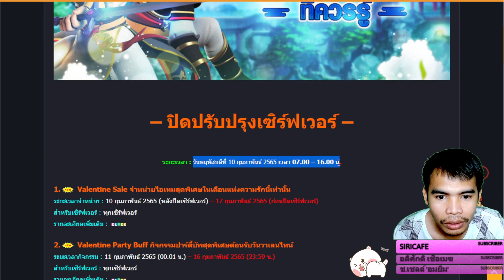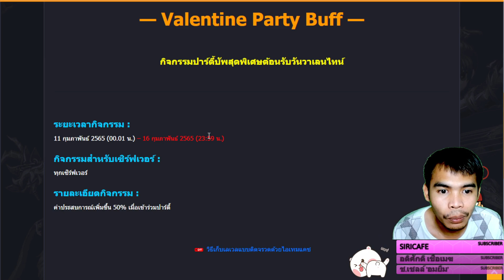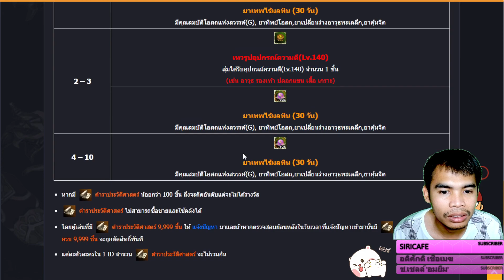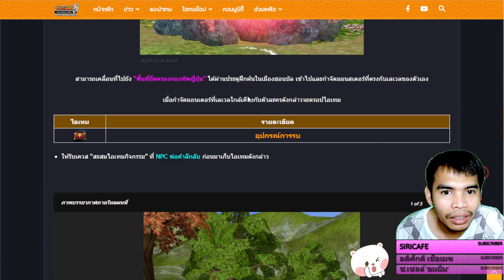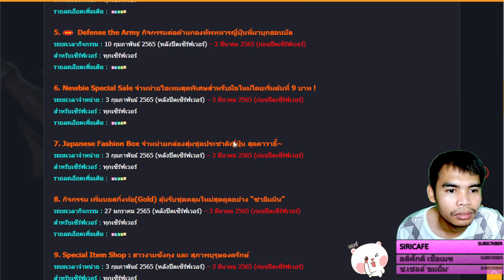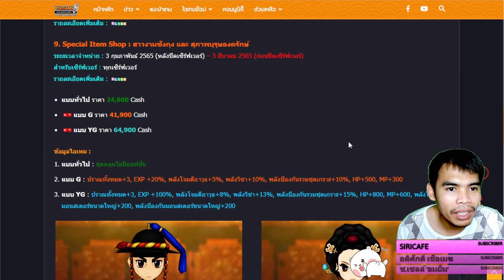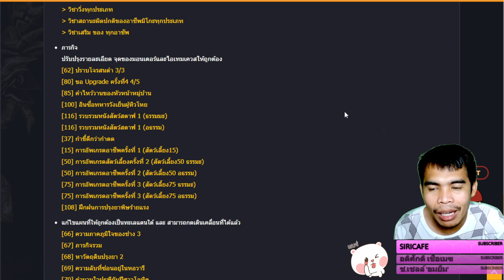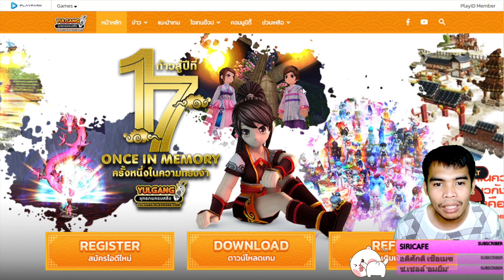[Yulgang] ปิดปรับปรุงเซิร์ฟเวอร์ 10 กุมภาพันธ์ 2565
⚠แจ้งปิดปรับปรุงเซิร์ฟเวอร์ในวันพฤหัสบดีที่ 10 กุมภาพันธ์ 2565 เวลา 07.00 – 16.00 น. ⚠
🆕 Valentine Sale จำหน่ายไอเทมสุดพิเศษในเดือนแห่งความรักนี้เท่านั้น
🆕 Valentine Party Buff กิจกรรมปาร์ตี้บัพสุดพิเศษต้อนรับวันวาเลนไทน์
🆕 Valentine Event กิจกรรมสุดพิเศษต้อนรับเดือนแห่งความรัก
🆕 Eastern War กิจกรรมพิเศษสำหรับพื้นที่สังหาร
🆕 Defense the Army กิจกรรมต่อต้านกองทัพทหารญี่ปุ่นที่มาบุกฮอนบัล
☄กิจกรรมที่ยังคงอยู่☄
▶ จำหน่ายไอเทมสุดพิเศษสำหรับมือใหม่โดยเริ่มต้นที่ 9 บาท
▶ Japanese Fashion Box จำหน่ายกล่องสุ่มชุดประชาติญี่ปุ่น
▶ กิจกรรม เพิ่มบอสกิ่งท้อ(Gold) ลุ้นรับชุดคลุมใหม่สุดคูลอย่าง “ซาอึมมิน”
▶ Special Item Shop : สาวงามซังกุง และ สุภาพบุรุษองครักษ์
🧰แก้ไขปรับปรุง🧰
▶ จะแก้วิชาเสริมอาชีพธนู
▶ ปรับปรุงภารกิจจุดของมอนเตอร์และไอเทมเควสให้ถูกต้อง
▶ แก้ไขแผนที่ทะเลแดนใต้ให้สามารถกดเดินเคลื่อนที่ได้แล้ว

☑️พร้อมเพย์  เบอร์   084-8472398
cpu : i7 4820K  3.70 GHz
VGA : GTX770 OC 4GB
MB  : Asus P9X79
RAM : 16GB (8*2) 2400MHz